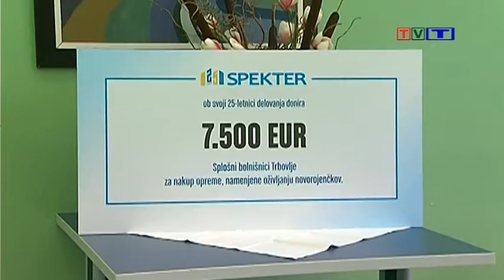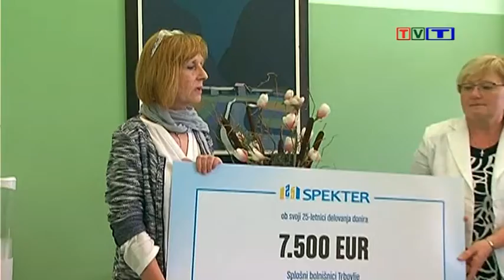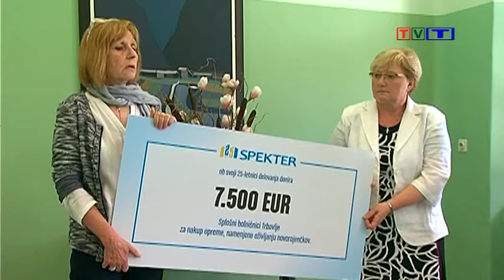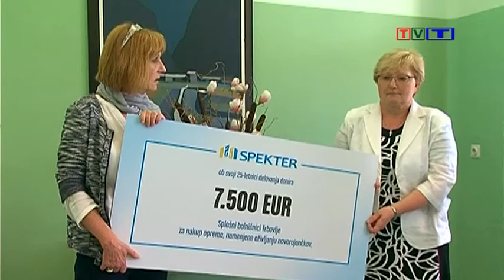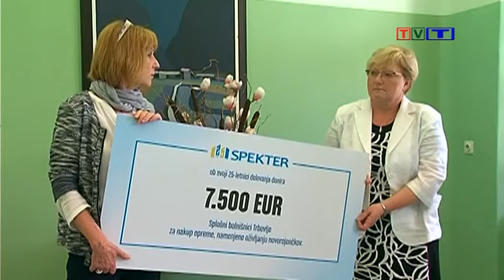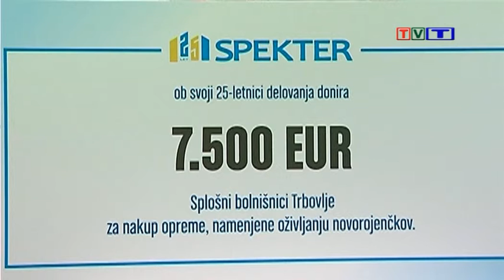SPEKTER d.o.o. DONACIJA 7500€ BOLNICI TRBOVLJE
Trboveljska družba Spekter letos obeležuje 25-letni jubilej. Sredstva namenjena obeležitvi jubileja , 7.500 evrov, pa so danes namenili Splošni bolnišnici Trbovlje, za nakup opreme namenjene oživljanju novorojenčkov.